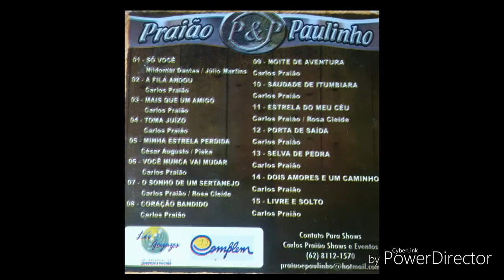CD Completo de PRAIÃO e PAULINHO Vl 2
Lançado pelo Águia Music 15 faixas de sucesso incluindo o Sonho de Um Sertanejo